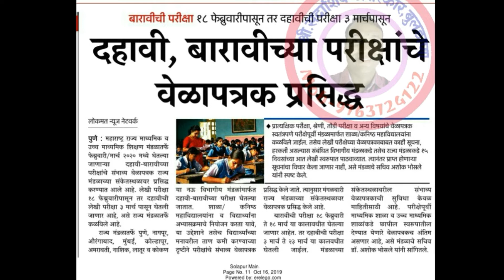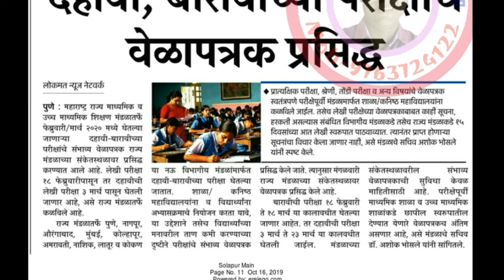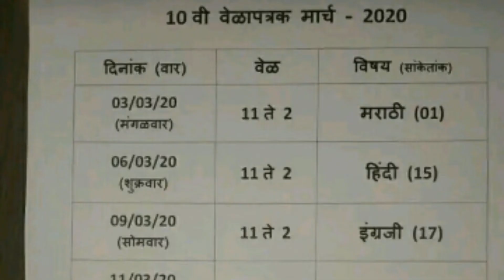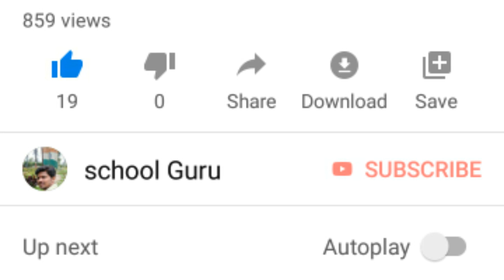10 वी12 वी विद्यार्थ्यांच्या परीक्षांचे वेळापत्रक जाहीर.. फेब्रुवारी मार्च 2020 मध्ये होणार परीक्षा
फेब्रुवारी मार्च महिन्यात होणार परीक्षा घेतली जाणार आहे त्याचे वेळापत्रक संकेस्थळावर जाहीर करण्यात आले आहे...